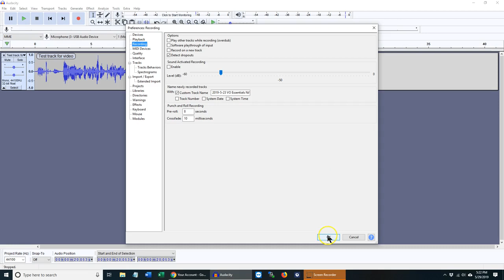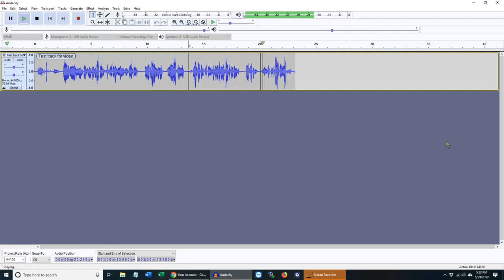Punch and Roll in Audacity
How to set up and use Punch and Roll in Audacity.